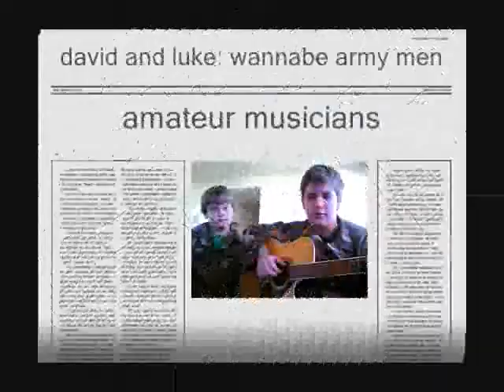army men in army suits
this is our song we wrote